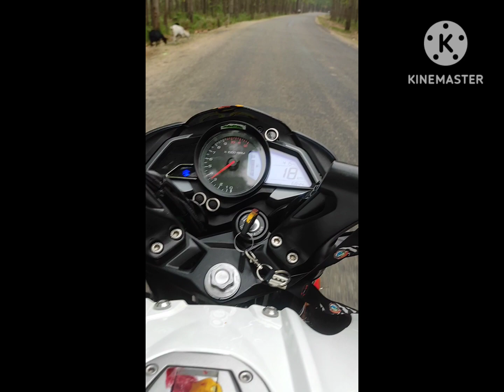2st vlog Gaighat road